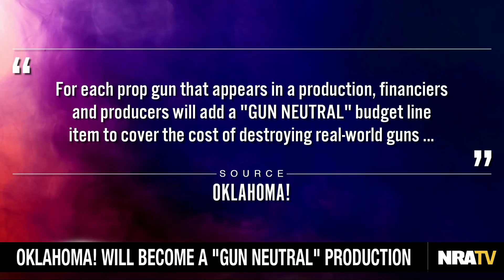Oklahoma! Reaches Peak SJW By Going "Gun Neutral"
"Because everyone is butthurt in this country, and everyone's a social-justice warrior, they can't even let a classic musical about farmers and cowboys out of their political death grip." —Dana Loesch